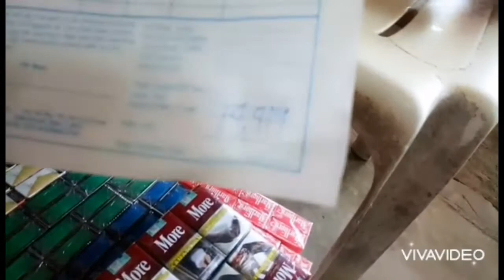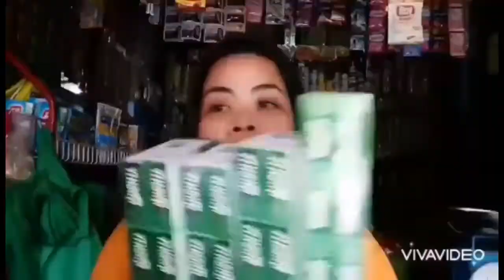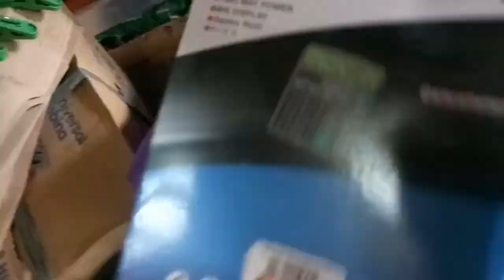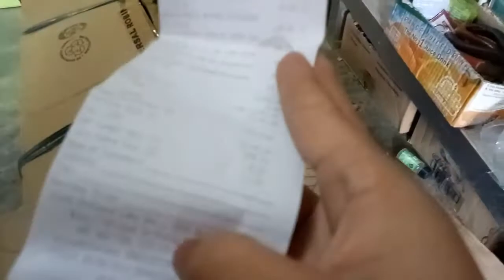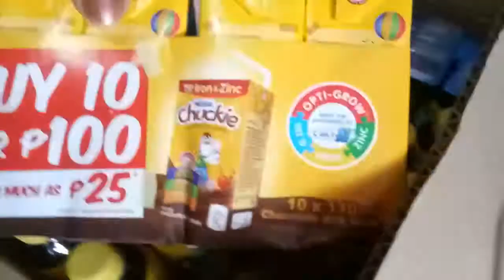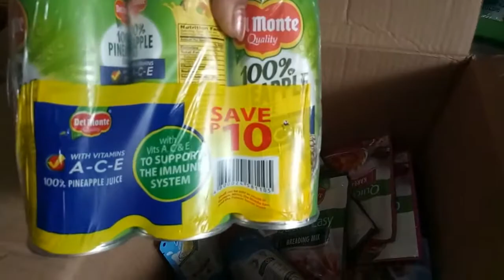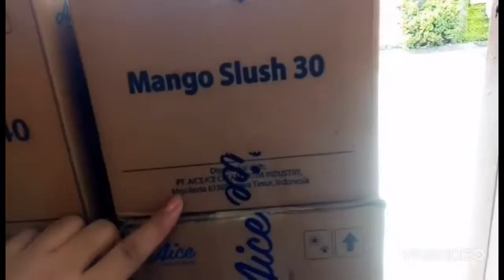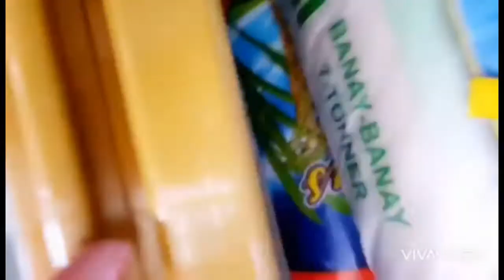31.59k PINAMILI KO IN JUST 1-DAY SIGARILYO +ICE CREAM AT GROCERIES HAUL